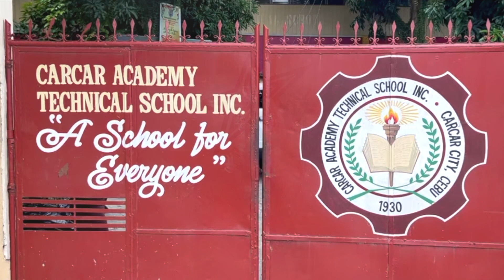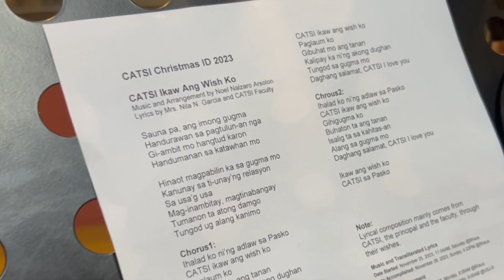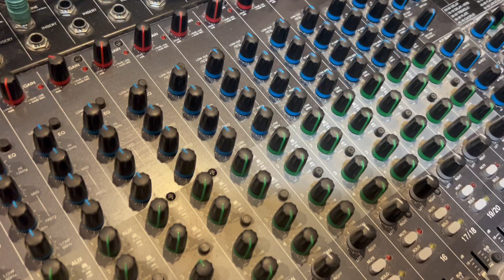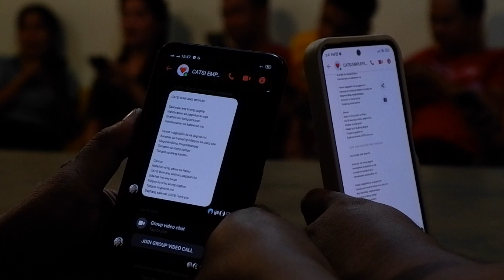Noel Arsolon - CATSI Ikaw Ang Wish Ko | Christmas ID 2023 (Official Music Video)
This music video is primarily intended to saving extra special memory with Carcar Academy Technical School, Inc. for making me part of their historic event, the Christmas Village Lighting Ceremony AND the Launching of the first-ever CATSI Christmas ID 2023 song:

CATSI IKAW ANG WISH KO

Composed by Noel Nalzaro Arsolon
Performed by Mrs. Nila Noya Garcia, Mr. Voker Maden, Mrs. Jonah L. Wamar, Ms. Josie Mae, Mr. Jama Servano Sasan, Ms. Karel Joyce Regis, Ms. Charise Oyo-a

['Transliterated' Lyrics by Noel Nalzaro Arsolon]
Source of Transliterated Lyrics (CATSI Wishes) by Mrs. Nila Noya Garcia, Mrs. Meriam Ledesma, Mme. Gracie Suarez, Mr. James Bryan Dollente Geolin, Miss Chenlie Ann Caminero, Mrs. Wenilyn Barateria, Mr. Jason Dave Wamar Basaca, Miss Roenah Sacote Cahutay, Mrs. Crissy Ponting Bardinas, Mrs. Jenny Mae Gemperoa Bardinas, Mrs. Lorie Jane Aseñas Encabo, Mrs. Romeliza Sato Ouano, Miss Nova Ishtar Camomot, Mrs. Ja Ja Nice, Mr. Allien Jay Valiente Amameo, Mr. Ricarte A. Altubar Jr., Miss Chennie Joyce Navasca Olimba, Miss LourDes ManaYaga, Mr. Voker Maden, Miss Medeth Tangian Tanudra, Miss Aiza Marie P. Manreal, Mr. Emmanuel Alegarbes Dela Concepcion, Mrs. Ellen Calumpang, Mrs. Rosebud Lopez

Videos Shoot by Ernest Delfino, Millicent Shanleigh Alegado, Ben Nuñez

Music Video Edit by Noel Nalzaro Arsolon

Launched on December 8, 2023, @6PM, within Christmas Village Lighting Ceremony program

Thank you so much CATSI Family and Friends!!

MERRY CHRISTMAS! 🎄☃️🎅🙏